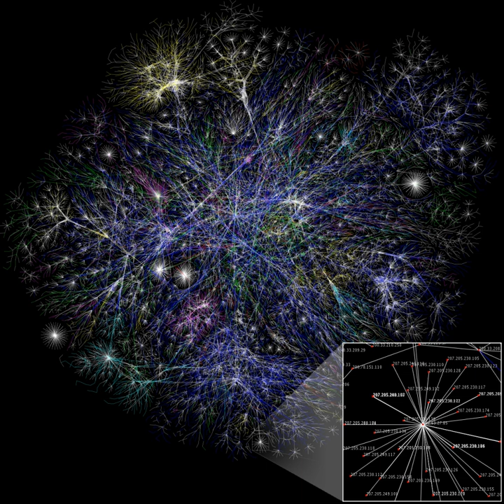Electronic computer | Wikipedia audio article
00:02:48 1 Etymology
00:05:05 2 History
00:05:14 2.1 Pre-20th century
00:11:48 2.2 First computing device
00:14:21 2.3 Analog computers
00:16:22 2.4 Digital computers
00:16:31 2.4.1 Electromechanical
00:18:50 2.4.2 Vacuum tubes and digital electronic circuits
00:24:12 2.5 Modern computers
00:24:22 2.5.1 Concept of modern computer
00:25:49 2.5.2 Stored programs
00:29:03 2.5.3 Transistors
00:30:59 2.5.4 Integrated circuits
00:33:36 2.6 Mobile computers
00:34:56 3 Types
00:35:11 3.1 Based on uses
00:35:28 3.2 Based on sizes
00:36:00 4 Hardware
00:36:36 4.1 History of computing hardware
00:36:47 4.2 Other hardware topics
00:37:56 4.3 Input devices
00:39:00 4.4 Output devices
00:39:34 4.5 Control unit
00:42:53 4.6 Central processing unit (CPU)
00:43:30 4.7 Arithmetic logic unit (ALU)
00:45:42 4.8 Memory
00:50:52 4.9 Input/output (I/O)
00:52:20 4.10 Multitasking
00:54:56 4.11 Multiprocessing
00:56:36 5 Software
00:57:52 5.1 Languages
00:58:14 5.2 Programs
00:59:32 5.2.1 Stored program architecture
01:02:37 5.2.2 Machine code
01:05:22 5.2.3 Programming language
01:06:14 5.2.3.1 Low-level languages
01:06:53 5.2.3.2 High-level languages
01:08:27 5.2.4 Program design
01:09:52 5.2.5 Bugs
01:11:23 6 Networking and the Internet
01:13:56 7 Unconventional computers
01:14:58 8 Future
01:15:51 8.1 Computer architecture paradigms
01:17:37 8.2 Artificial intelligence
01:18:50 9 Professions and organizations

- Socrates

SUMMARY
A computer is a device that can be instructed to carry out sequences of arithmetic or logical operations automatically via computer programming. Modern computers have the ability to follow generalized sets of operations, called programs. These programs enable computers to perform an extremely wide range of tasks.
Computers are used as control systems for a wide variety of industrial and consumer devices. This includes simple special purpose devices like microwave ovens and remote controls, factory devices such as industrial robots and computer-aided design, and also general purpose devices like personal computers and mobile devices such as smartphones.
Early computers were only conceived as calculating devices. Since ancient times, simple manual devices like the abacus aided people in doing calculations. Early in the Industrial Revolution, some mechanical devices were built to automate long tedious tasks, such as guiding patterns for looms. More sophisticated electrical machines did specialized analog calculations in the early 20th century. The first digital electronic calculating machines were developed during World War II.  The speed, power, and versatility of computers have been increasing dramatically ever since then.
Conventionally, a modern computer consists of at least one processing element, typically a central processing unit (CPU), and some form of memory. The processing element carries out arithmetic and logical operations, and a sequencing and control unit can change the order of operations in response to stored information. Peripheral devices include input devices (keyboards, mice, joystick, etc.), output devices (monitor screens, printers, etc.), and input/output devices that perform both functions (e.g., the 2000s-era touchscreen). Peripheral devices allow information to be retrieved from an external source and they enable the result of operations to be saved and retrieved.